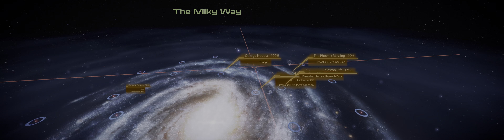[Mass Effect 2: LE] Milky Way / Rosetta Nebula / Enoch